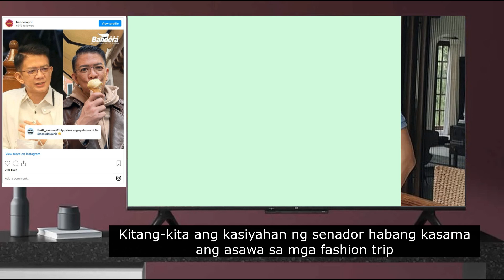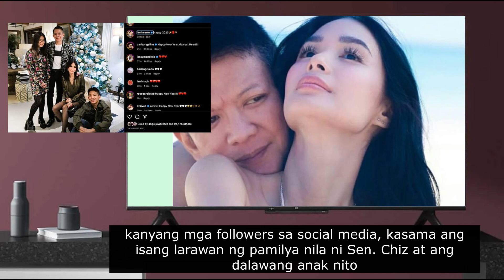Senator CHIZ Escudero nag ALA MODELO sa PARIS! | Latest Celebrity News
Lubos ang pasasalamat ng sikat na Kapuso aktres at fashion icon na si Heart Evangelista sa kanyang asawa na si Sen. Chiz Escudero dahil sa lubos na suporta na ibinibigay nito sa kanya.

Panuorin natin ang buong detalye sa video na ito.